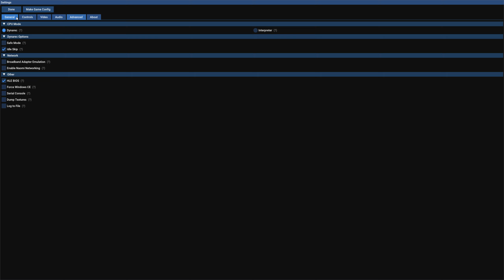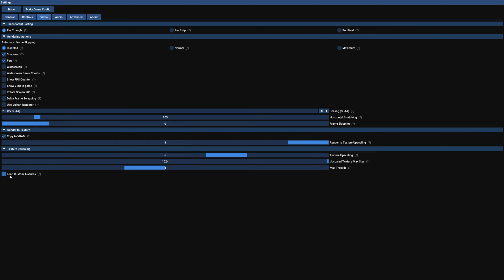Spider-Man 2000 Dreamcast: Custom Texture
Since the Dreamcast emulator offers a better quality when it comes to graphics and gameplay, i decided to try something different.

I'm thinking about to port my entire project to the Dreamcast emulator.
The game itself was running on an Dreamcast Emulator called Flycast that includes a lot of settings.

And yes, the newest Mod Menu has been shown in this video, it will be released in few hours!